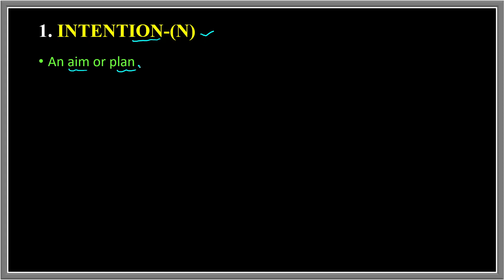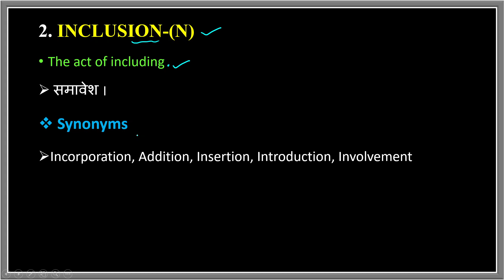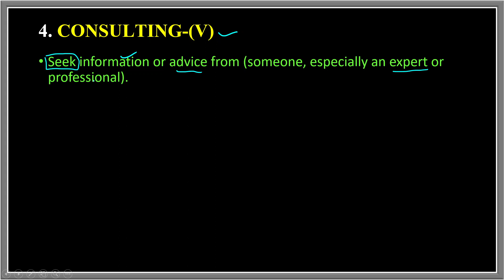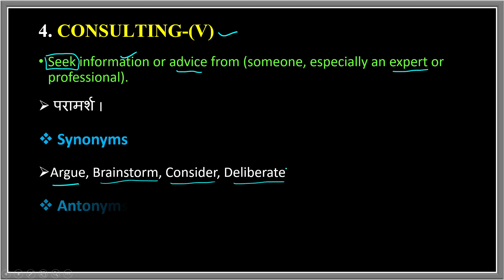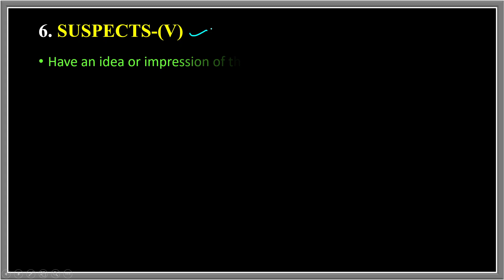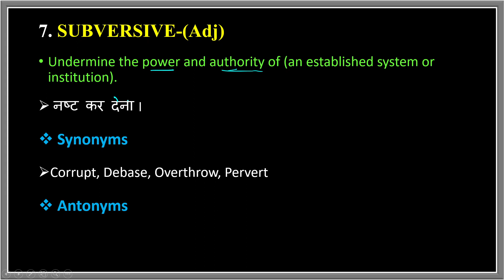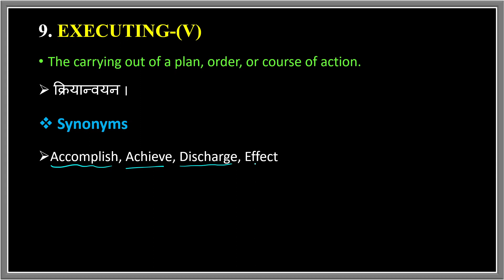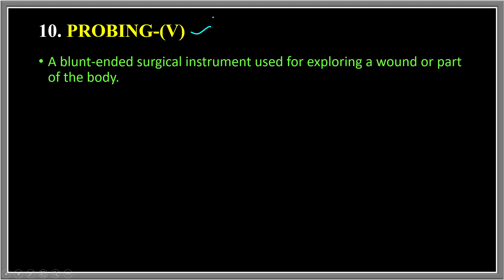31 July 2023 The Hindu Editorial Vocabulary || Learn Till Life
31 July  2023 The Hindu Editorial Vocabulary || The Hindu || Vocabulary || Learn Till Life ||

31 July 2023 The Hindu Editorial Vocabulary

Vocabulary Practice
Vocabulary Show
Daily Vocabulary - Learn 10 Important English Words
Daily Vocab
10 Daily Use Smart English Words with Meaning | Improve Your English Vocabulary Words

editorial today
ibps
rrb clerk
sbi po
daily vocab
adda247 vocabulary
vocab adda247
Today editorial
learn till life
vocabulary
Today editorial
adda247 vocabulary
cgl
chsl
daily vocab
editorial today
hindu editorial
hindu editorial analysis
hindu vocab
hindu vocabulary
lic,rbi,rrb clerk
vocab adda247
cds journey

Tags--